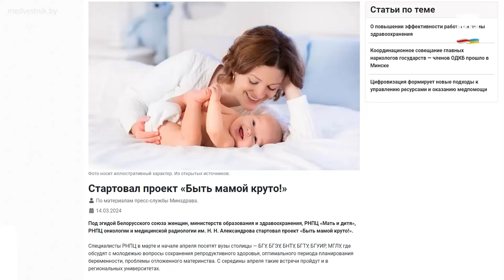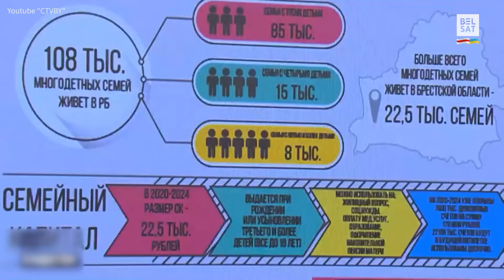😁 Як Лукашэнка дзяўчат нараджаць намаўляў / Фельетоны Лупача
У Беларусі поўнаю хадою ідзе змаганне з "чайлдфры". Толькі традыцыйныя сямейныя каштоўнасці! Больш нараджайце, а гадаваць дапаможа ДЗЯРЖАВА. Ідэолагі нават пачалі адмысловы праект: "Быць мамай крута!" Падрабязней пра гэта ЗміцерЛупач.

Калаж з фота: скрыншот з відэа CTV.by